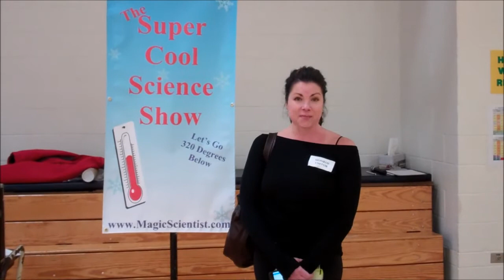Super Cool Science Show For School Assembly Programs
The Super Cool Science Show ) is all about temperature and its effect on matter. Cans get crushed by air pressure, students create a hot air balloon on stage, and liquid nitrogen takes the show 320 degrees below in a series of fun science demonstrations.

Dennis Regling has been presenting science shows for over 14 years. He has visited over 1600 schools, many of them year after year. With a wide variety of shows and workshops to choose from, there is something for every school and every grade level.

Make your next science assembly something the students and teachers will talk about for weeks. Every show from Dennis Regling Wonder Shows encourages reading. Your students will flock to their library to get science books.

Author Dennis Regling also leaves some of his books and bookmarks for your school library.